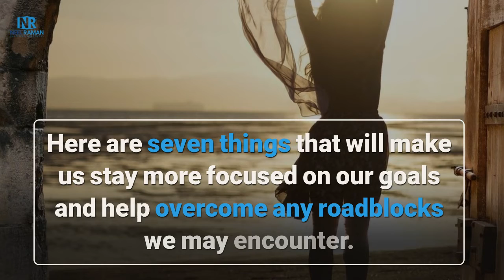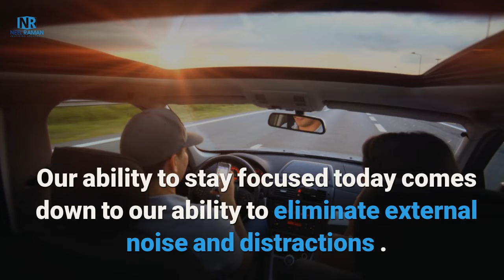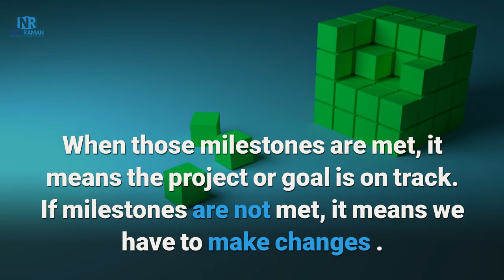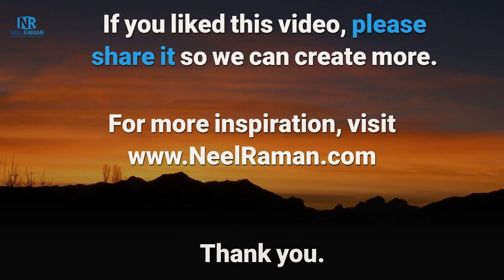7 Ideas That Will Make You Stay More Focused on Your Goals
7 Ideas That Will Make You Stay More Focused on Your Goals!

Many of us set goals with a lot of excitement initially only to find that staying motivated and focused on them is a lot more challenging.

Our ability to stay focused and committed to our goals will ultimately determine if we achieve them.

In this video, find out seven things that will make you stay more focused on your goals and help overcome any roadblocks you may encounter. While these ideas may appear simple or even obvious, what you must ask yourself is if you're intentionally applying these ideas.

TAKE YOUR LIFE TO THE NEXT LEVEL!